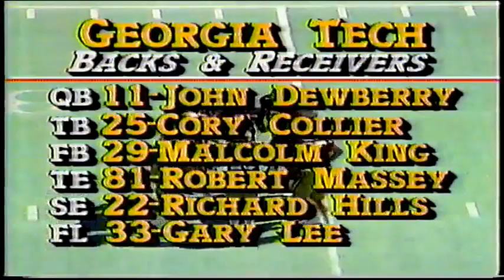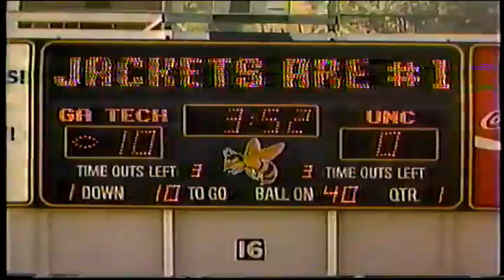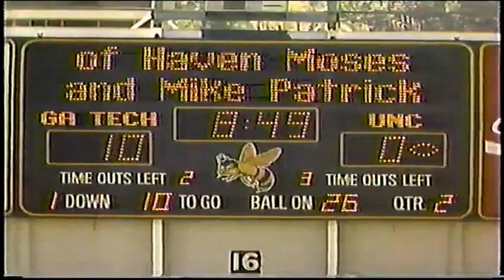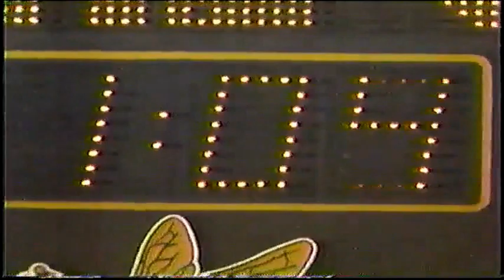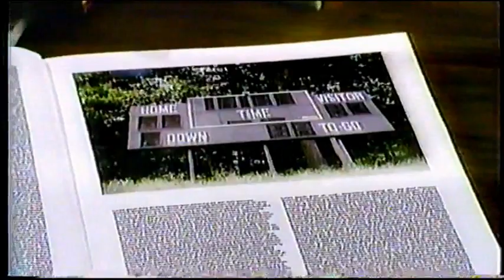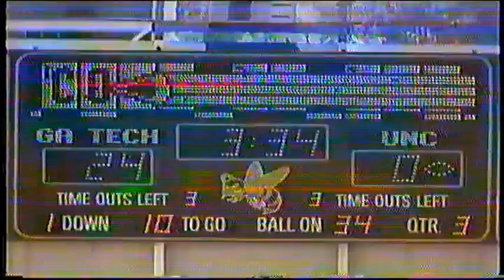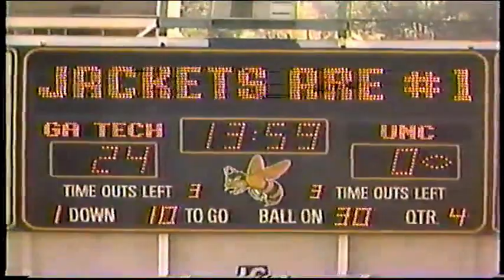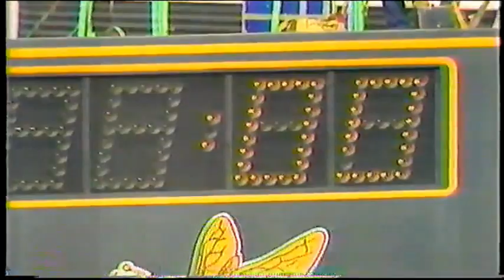October 5, 1985 - North Carolina @ Georgia Tech